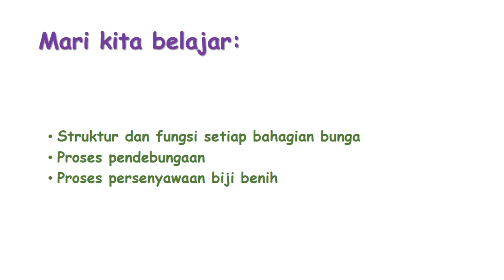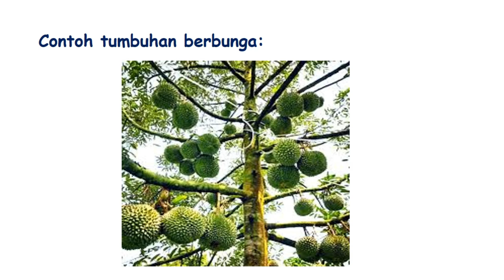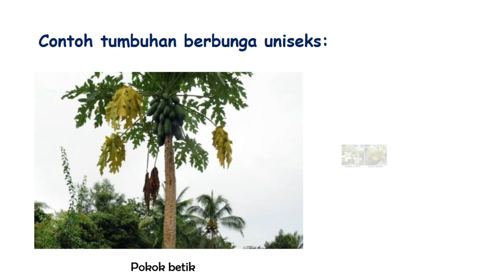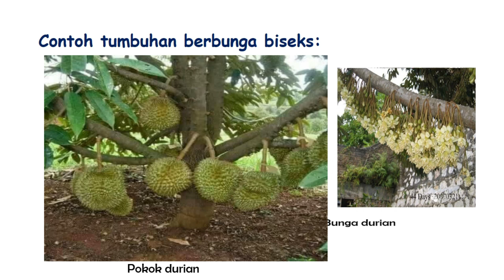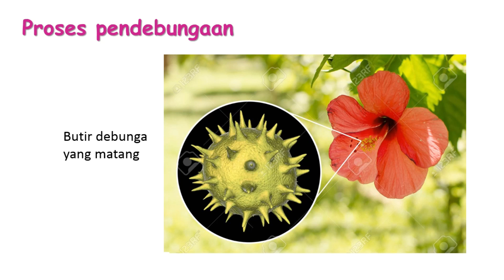Pembiakan Tumbuhan (siri1)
Tingkatan 1
Sains
Pembiakan tumbuhan
tumbuhan berbunga
Cikgu Sue